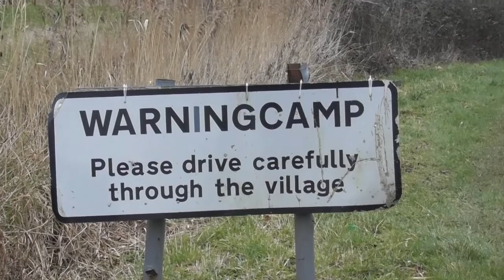UK Trains At Speed 2022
Southern Class 377s
Warningcamp Level Crossing
Services Arundel/Horsham